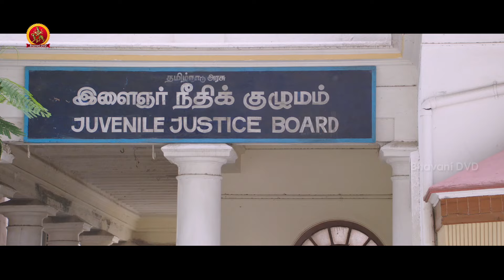వాడు వస్తాడా, మంచోడు మా ఇద్దరి తప్పు ఉంది | Jhansi Movie Scenes | Jyothika | GV Prakash | Ivana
Watch Jhansi (Naachiyaar) Movie Scenes.

Starring: Jyothika, GV Prakash, Ivana, Rockline Venkatesh and Others.

Synopsis: Jhansi(Jyothika) who is an assistant commissioner of police is all set to leave for her much-need vacation. She comes to the office to submit her leave letter to her higher officials. At the same time, a minor roadside worker called Gaali Raju(GV Prakash) is brought to the station for a raping and impregnating a minor girl. When Jyothika starts investigating the case both the minors say that they are going to become parents with each other’s consent. Why is Gaali Raju being framed in the rape case? Who is behind all this? and how does Jhansi investigate the proceedings? That forms the rest of the story.